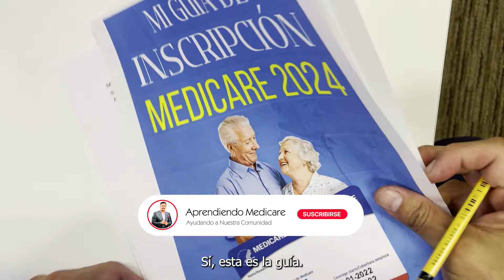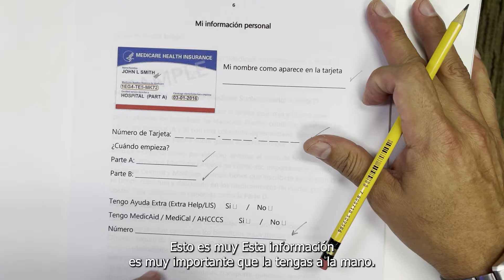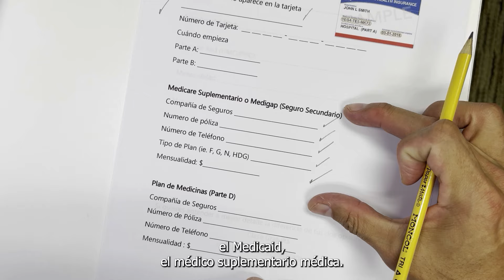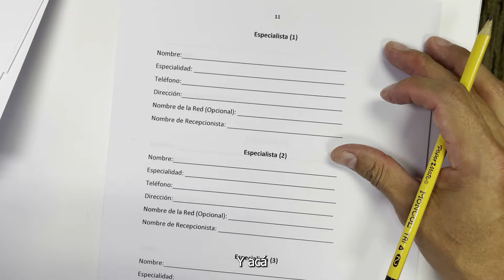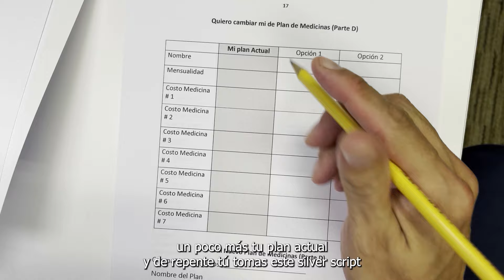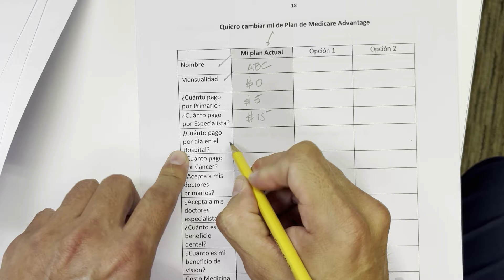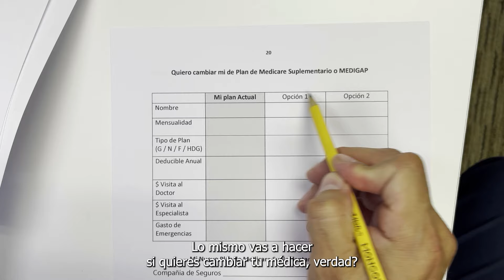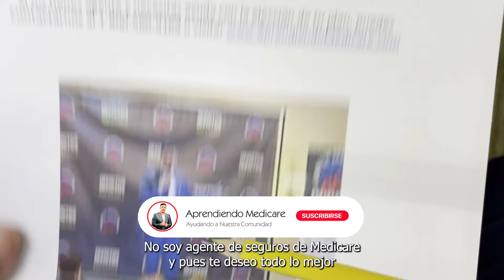Guía para inscribirse en Medicare │Medicare en Español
Disfruta de esta selección de videos que preparamos para ti 🧐
Clase Gratuita: